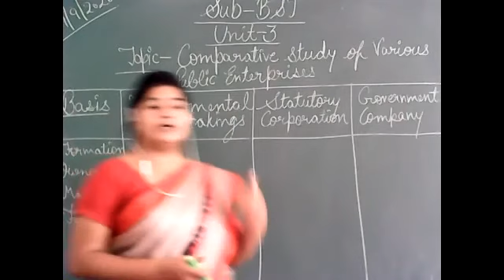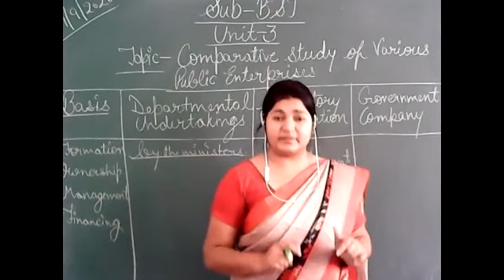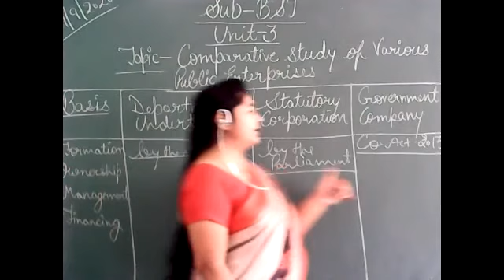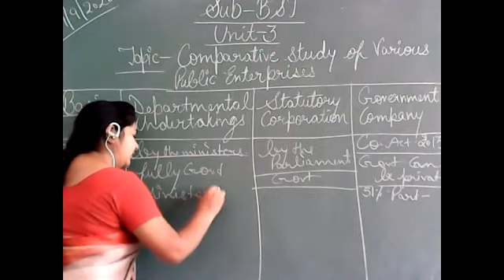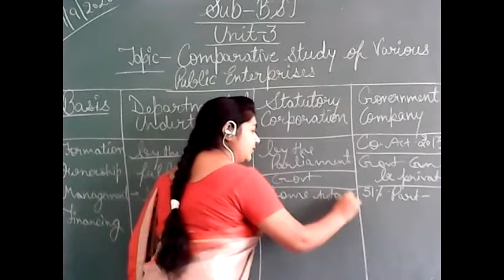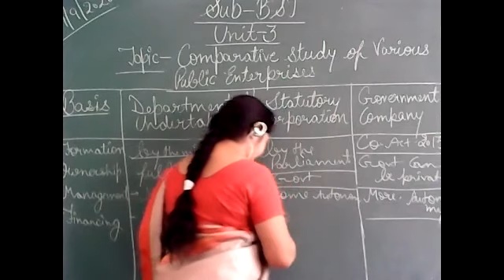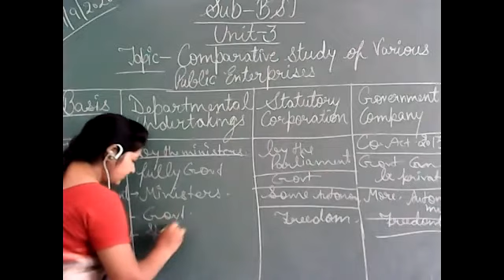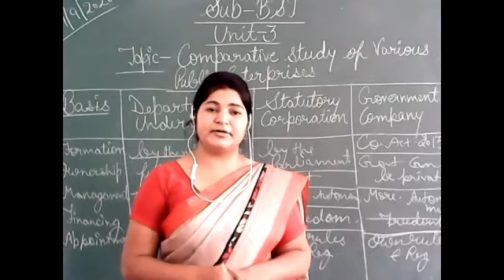Comparative study of various public enterprises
B.st with Ms. Shweta Arora 29/09/2020 12:00 pm